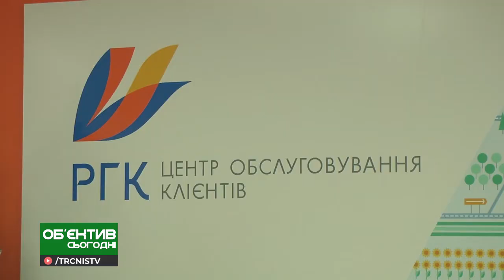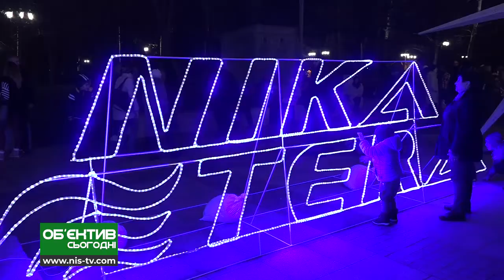Объектив сегодня 20.12.19